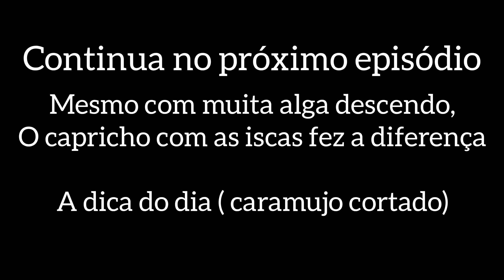Essa isca é o cardápio principal da piapara / temporada 2024 / Pescaria de piapara/Rio Paraná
Fala galera bruta mais uma pescaria de piapara, e a temporada 2024 começou com tudo . Pescaria realizada em Paulicéia SP, rio Paraná.
fomos atrás das piaparas e os piau 3 pintas, acompanhe essa aventura Tmj abraço.